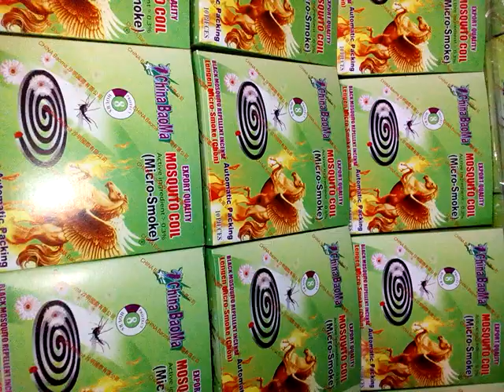সারাদেশে ডিলার নিয়োগ 💖💖💖📞